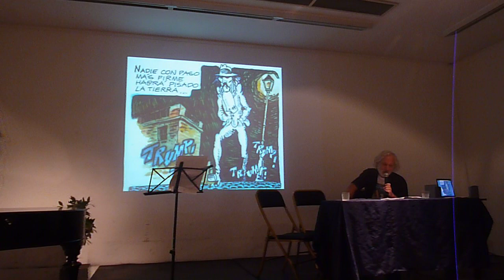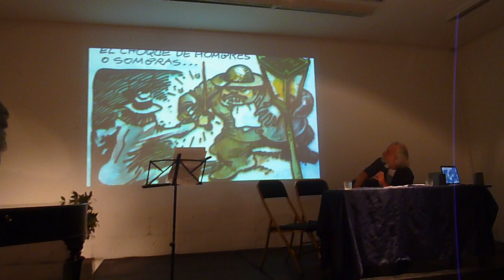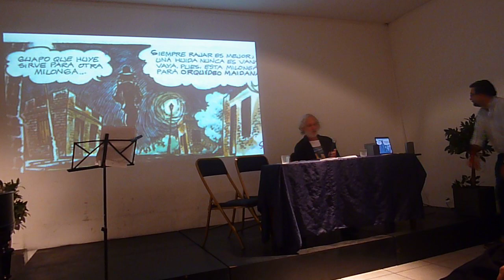La Milonga de Orquídeo Maidana, en boca de su creador, el historietista José Massaroli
Proyección en la Alianza Francesa de Palermo, en 2016, de un video con los dibujos de la historieta inspirada en una conocida milonga de Borges y Piazzolla, y recitado de sus versos que parodian los versos originales.
Esta historieta se publicó por primera vez en la revista Caras y Caretas en junio de 1982 y allí es donde nace precisamente el personaje humorístico de Massaroli, Orquídeo Maidana, que luego llegaría al libro en 1997 y por segunda vez en 2012, cuando lo editó La Duendes, recopilando todas las aventuras del ,personaje hasta esa fecha.